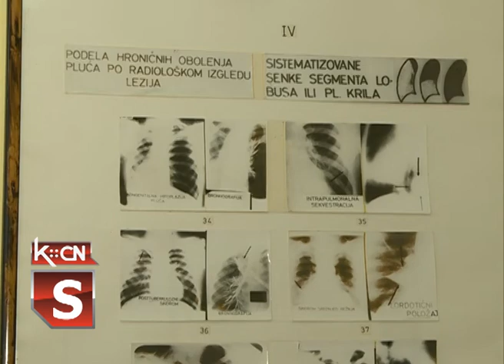Karcinom pluća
Od svih malignih bolesti , rak pluća je najčešći kako u svetu , tako i u našoj zemlji. Najčešće je dijagnostifikovan rak kod muškaraca, a u poslednje vreme javlja se sve češće i kod žena .U Srbiji godišnje od ove bolesti oboli oko 6.000 a umre više od 4.600 ljudi.Više o ovoj bolesti , simptomima i merama prevencije čućete u razgovora sa specijalistom za plućne bolesti iz Šida.